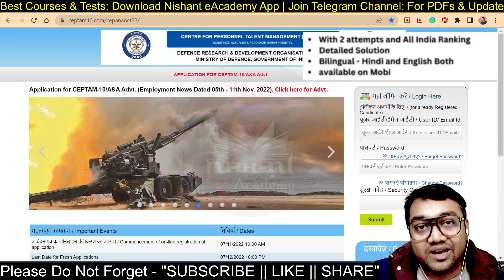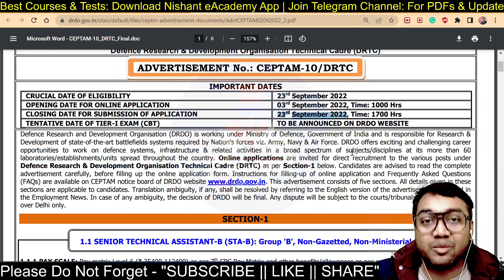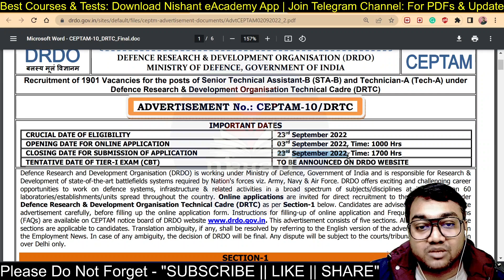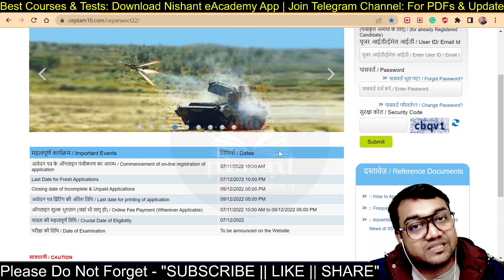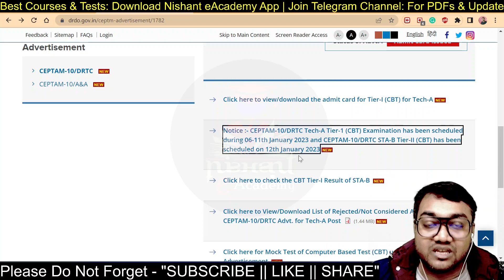DRDO Ceptam 10 Admin and Allied Exam Date [Expected] | DRDO Ka Exam Kab Hoga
🔰 Content of this video:
👉 expected exam date for drdo exam
DRDO Ceptam 10 Admin and Allied Best Courses and Test series at affordable prices
🔰 Supportive Links

🔴 Download "Nishant eAcademy App"
Benefits - FREE STUDY MATERIAL | FREE BATCH | FREE PRACTICE TESTS | FREE SUPPORT & GUIDANCE | COURSES AT AFFORDABLE PRICE | BEST TEST-SERIES

TIME SLOT: (CHAPTERS OF THE VIDEO)